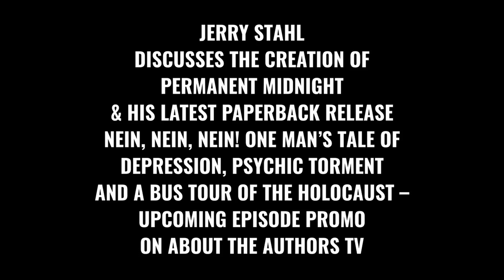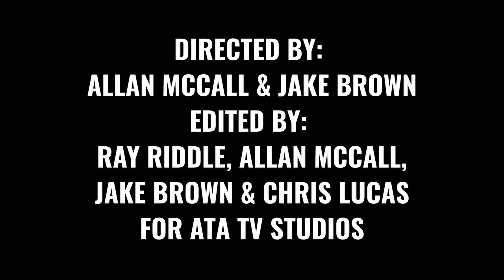JERRY STAHL TALKS PERMANENT MIDNIGHT & NEIN NEIN NEIN ON ABOUT THE AUTHORS TV